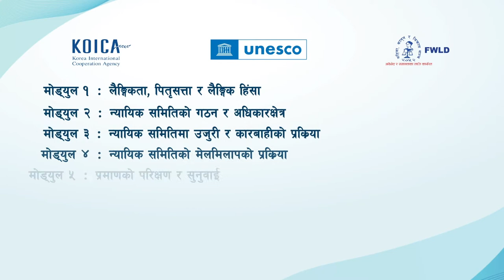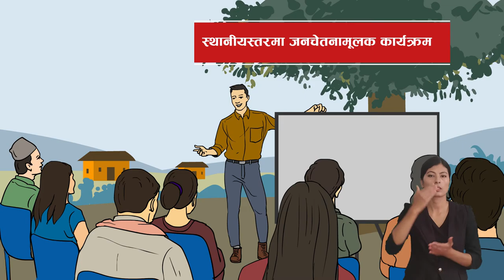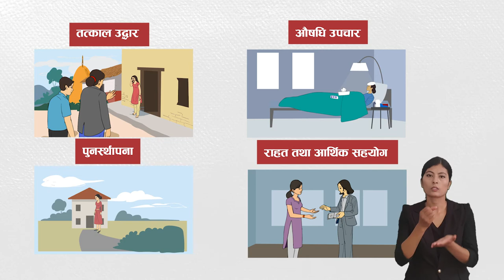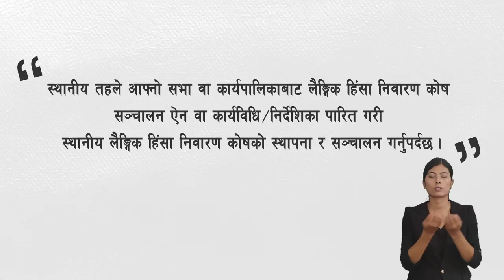मोड्युल ८ : लैङ्गिक हिंसा निवारण कोषको स्थापना